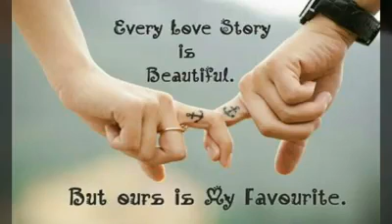কবিতা:একটি সংলাপ কবি:সুভাষ মুখোপাধ্যায় আবৃত্তি :জোবায়দা আক্তার জবা ডুয়েট আবৃত্তি একাই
সবার আগে সব ধরণের ভিডিও এইচডিতে পেতে সাব্স্ক্রাইব করে আমাদের সাথেই থাকুন।
1.Bangla Daily News
2.Pranks & comedy
3.Celebrate Lifestyle & News
4.Mysterious News
5.Science & Technology News
6.Bollywood News
7.Unsolve & miracle News
8.Bd Youtuber News
9.Country & City News
10.Health & tips
11.Probashi News
12.Vlogs
আপনার সাপোর্ট দরকার, তাহলেই আমরা আরো ভাল ভিডিও বানাতে আগ্রহী হব ||
©This Video Was Copyrighted By Mix News Online Tips©
video cradit:social media,live facebook